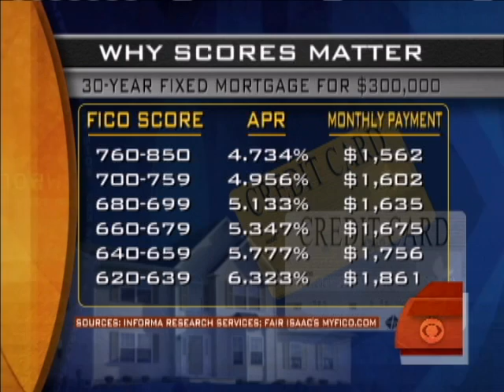Credit Scores At Risk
Financial expert Jill Schlesinger explains to Harry Smith why companies are closing lines of credit, what that does to credit scores and what should be done about it.